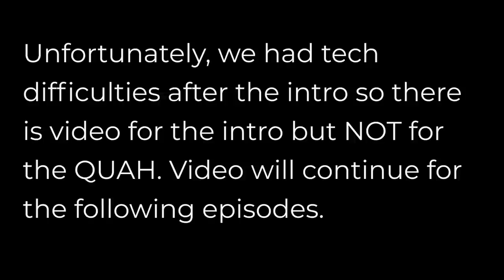#1333: How Often You Should Work Abs & Core, Risks of Going to Failure on Isolation Exercises & More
* Sal’s weird realization. (3:35)
* Conspiracy theories with Mind Pump. (6:02)
* Kanye West’s platform revealed. (15:18)
* Will TikTok get banned in the US? (20:29)
* How Mind Pump stores and uses their spare change. (23:36)
* Sal gets a new car! (29:38)
* Organifi’s Sunday Brunch Crepes recipe. (32:10)
* The beauty of ancient architecture. (36:00)
* Mind Pump Recommends, James Lindsay on the Joe Rogan Experience. (40:45)
* Reading between the lines of the new social media app, Parler. (45:23)
* Quah question #1 – Should I go to failure on isolation exercises? (49:00)
* Quah question #2 - How often do you really need to work abs & core? (53:53)
* Quah question #3 – What do you all consider the 3 most essential supplements a person should take if they can only take 3? (59:00)
* Quah question #4 - How do you fix a hip shift when one hip is higher than the other at the bottom of a squat or a deadlift? (1:02:48)

Thinking, Fast and Slow – Book by Daniel Kahneman

Kanye West breaks from Trump, blasts Dems in interview on 2020 run

The US government is considering a TikTok ban, says secretary of state

Why is there a national coin shortage? Your currency questions answered

Fingerprints of the Gods – Book by Graham Hancock

A look inside Parler: The right wing social media app is unbearably monotonous, even to its own users

3 Tips for Better Muscle Growth – Mind Pump Blog

Mind Pump #1227: The 5 Most Important Supplements To Take

People Mentioned
James Lindsay (@ConceptualJames) on Twitter